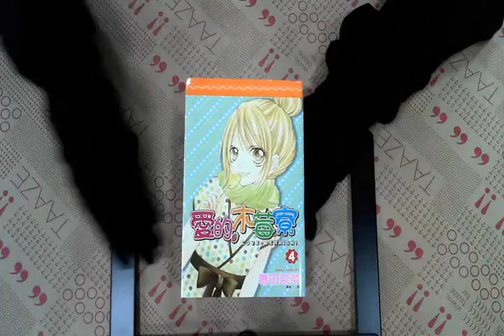TAAZE｜愛的木莓寮 4. 二手書書況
TAAZE｜讀冊生活網路書店「愛的木莓寮 4.」，找二手書請至